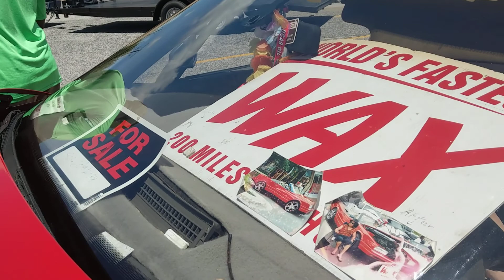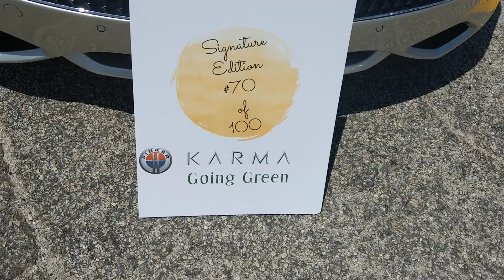▄▀▄ CARQUEST Muscle Car Show by Dodge Boyz July 20, 2019...1 of 2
Grand opening @ CARQUEST in Cola, SC.  MOPAR heavy & a good showing of imports. FREE LUNCH with registration.